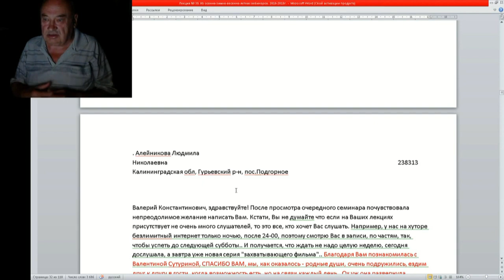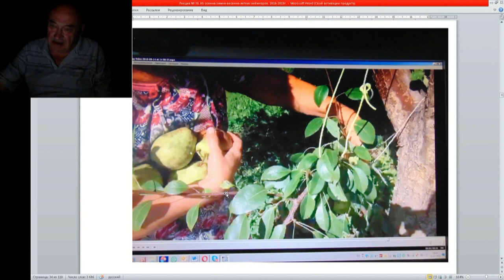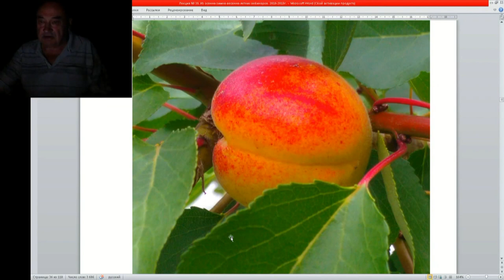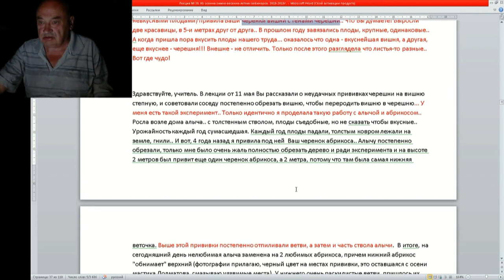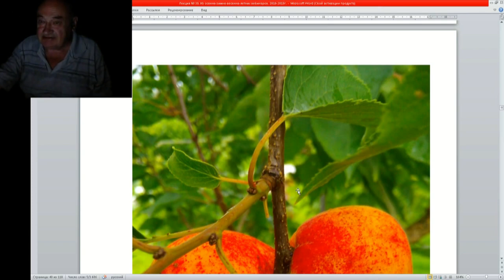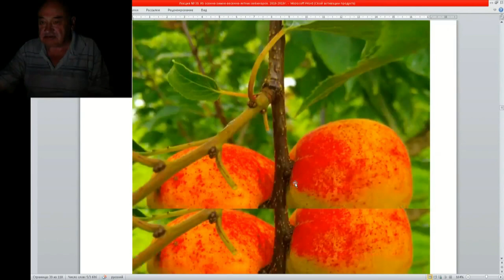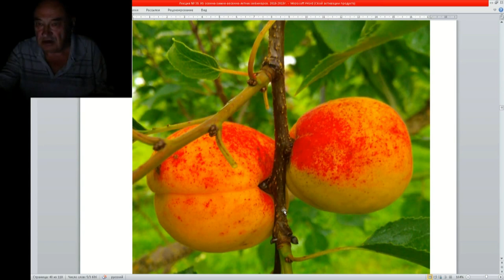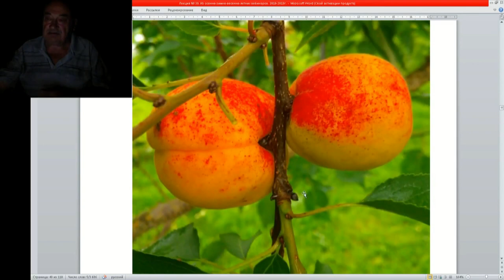39 ч 03 Черешня на вишне абрикос на алыче в прибалтике